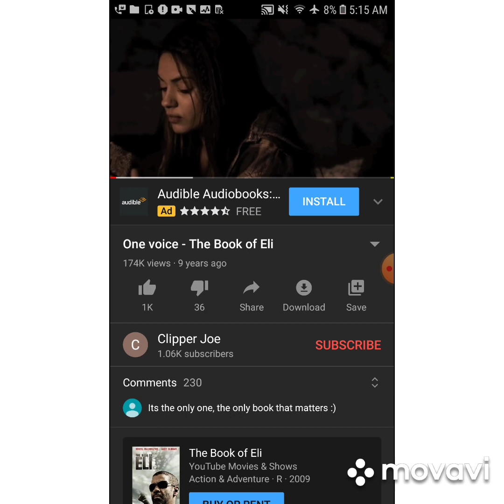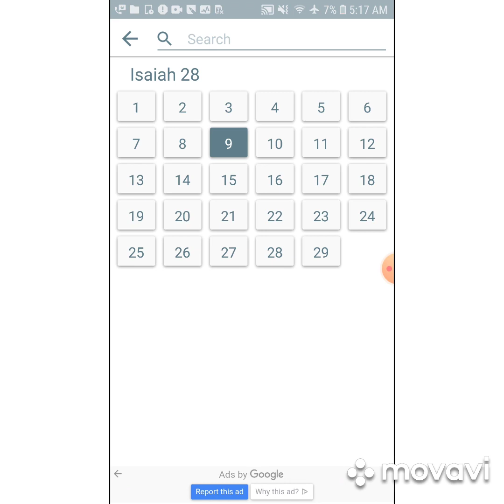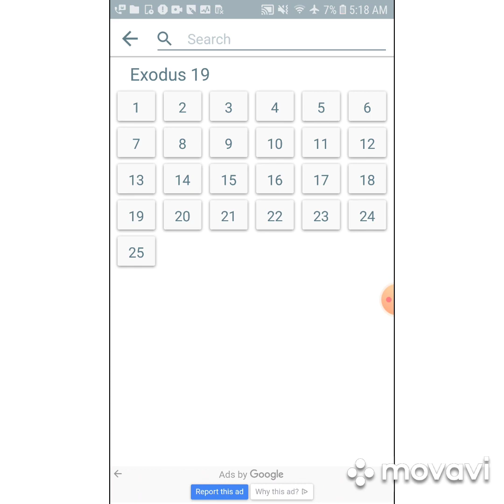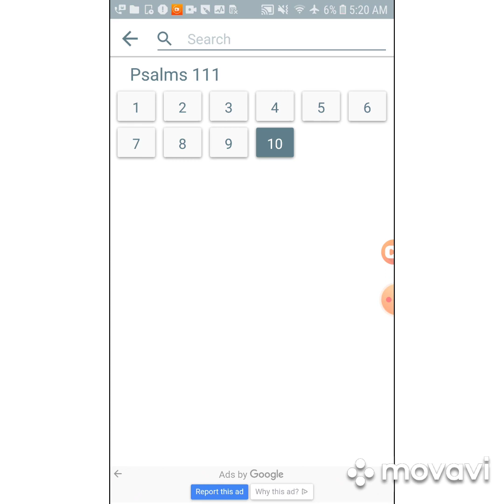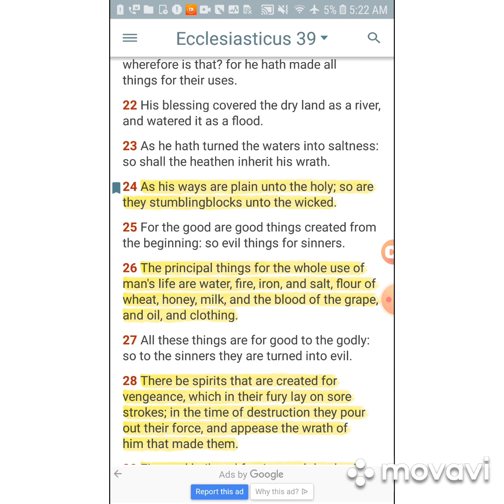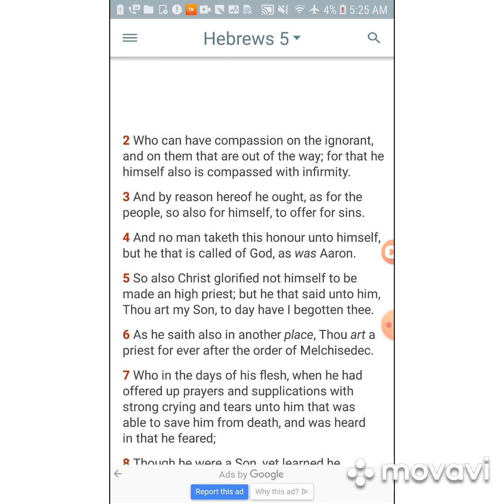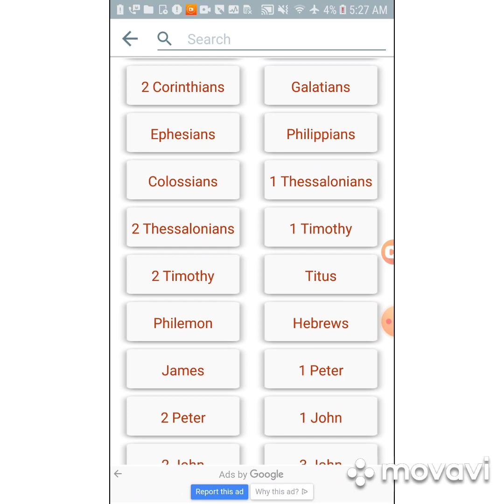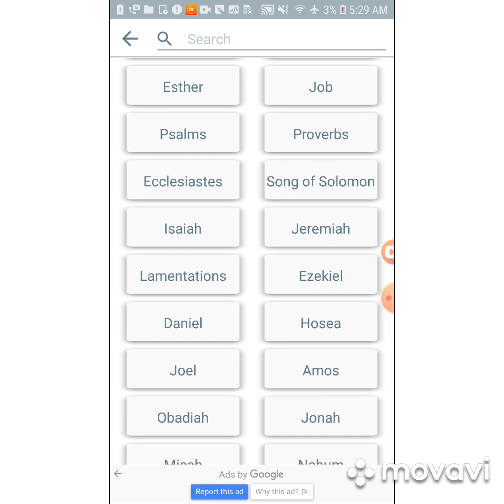H.O.I Ahrayah: How To Read The Bible!📚🕎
Isaiah 34:16
[16]Seek ye out of the book of the LORD, and read: no one of these shall fail, none shall want her mate: for my mouth it hath commanded, and his spirit it hath gathered them.

Isaiah 28:10
[10]For precept must be upon precept, precept upon precept; line upon line, line upon line; here a little, and there a little:

2 Timothy 2:15